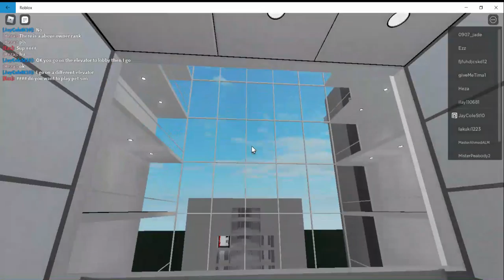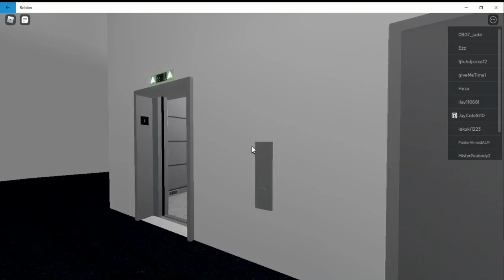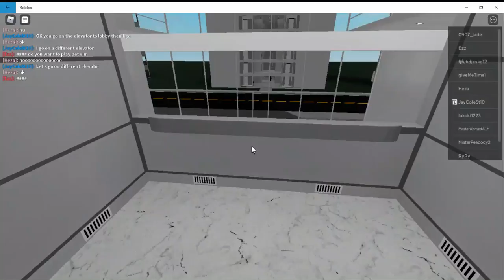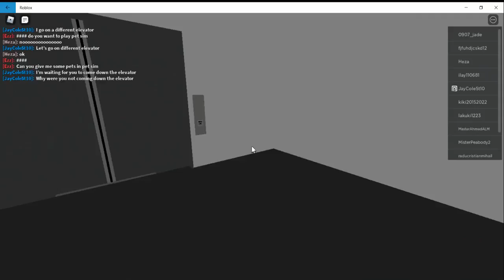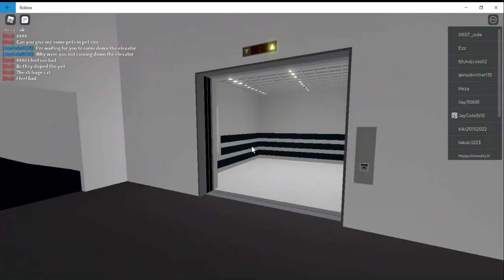Elevators in Roblox 5.